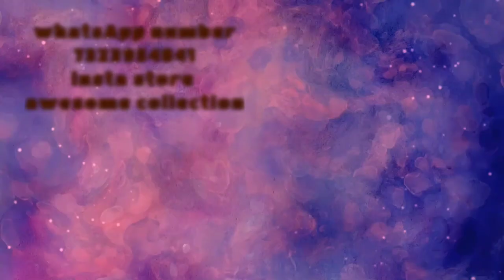Embroidery suit for wedding function ideas/how to style and buying best budget suit in low price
for other 100₹ ship extra

_____insta id
awesome4134